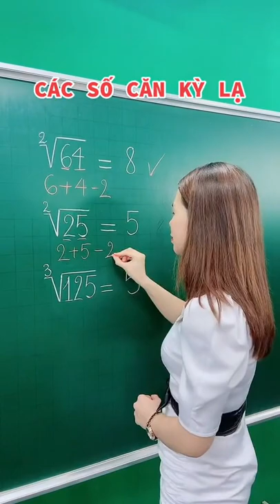Các số căn kỳ lạ | Toán Cô Hiền